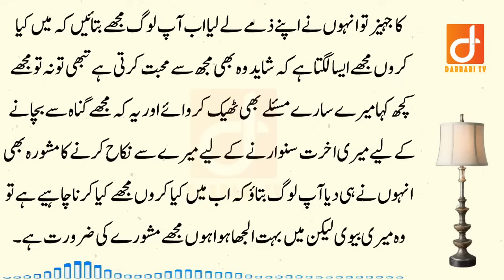Emotional and Moral Story of Servant - Aik Nokar ka Sacha waqia - True Moral Story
About Story:
In this Video I will share Very emotional Story of rich woman and poor servant lessonable in Urdu. This story is full of emotions and lessons. You Will Learn a Moral Lesson from this story. Positive Urdu Stories.

(Social Accounts)